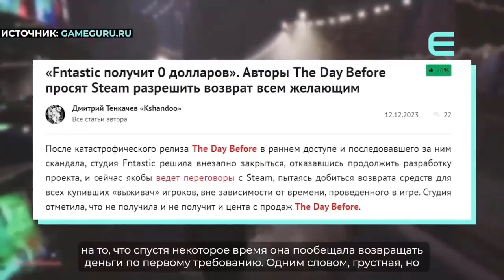320 - Вердикт - The Day Before (ТК "E TV", 09.01.2024 года) IPTVRip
320 - Вердикт - Худшие игры 2023 года (ТК "E TV", 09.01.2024 года)

- The Day Before (2023)
Разработчики: Fntastic.
Платформа: PC.

Довольно интересным феноменом является уже одно то, как MMO-выживач про зомби от якутской студии без опыта оказался самой ожидаемой игрой в Steam. Но что из этого вышло мы сегодня и узнаем.
Над передачей работали:
- Олег Криволапов, сценарист
- Иван Жестков, оператор
- Данил Карманов, монтаж
- Кирилл Кызин, программирование

Продюсеры:
- Максим Климов
- Наталья Чайковская
(с) ООО "Етерра ТВ", 2024